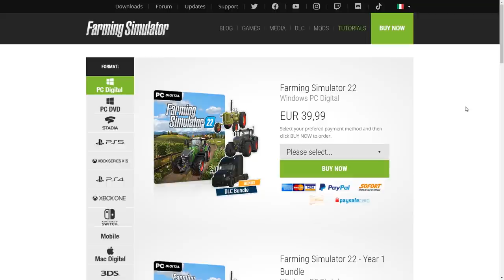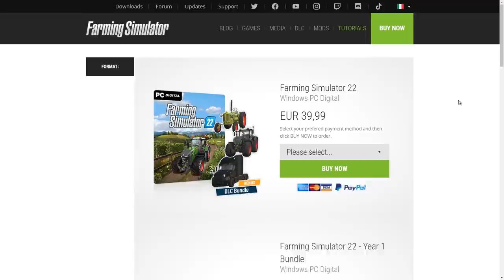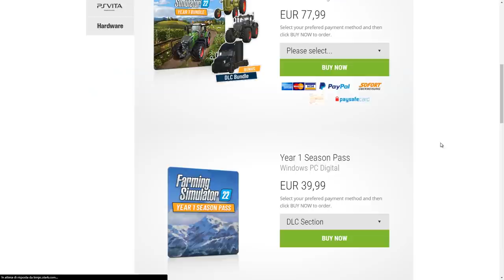Farming Simulator 22 Tutorial "Ai Worker" il nuovo Helper! Scopriamo come funziona!